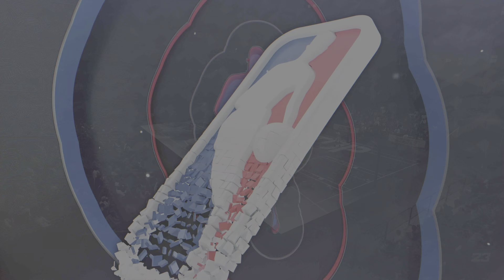Nba 2k23 Tournament (top 12 best )